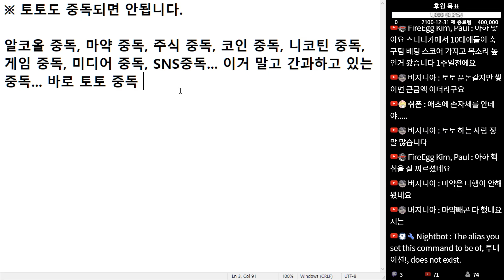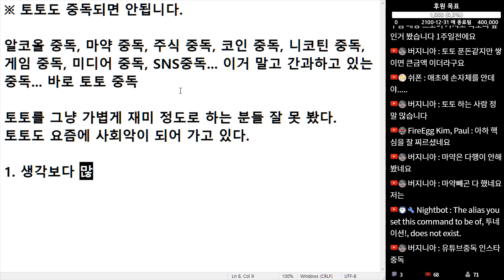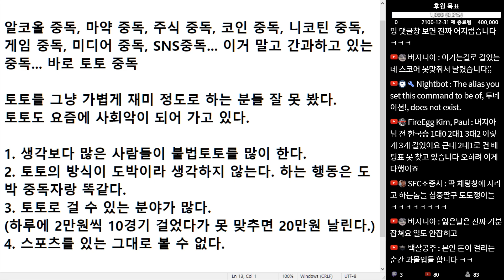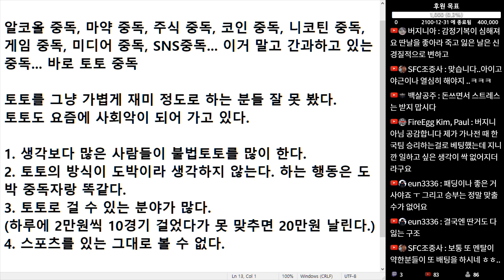(※공감주의) 토토도 중독되면 무섭습니다. 한 판씩 배팅하는 돈 쌓이면 무시 못 합니다.